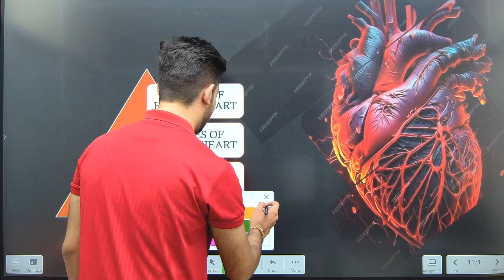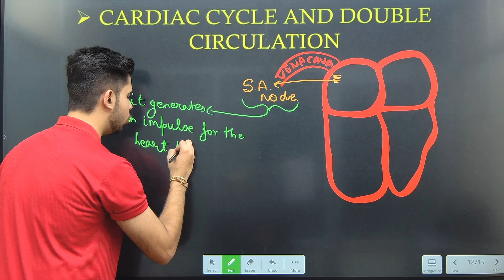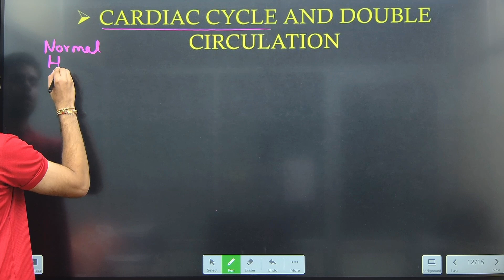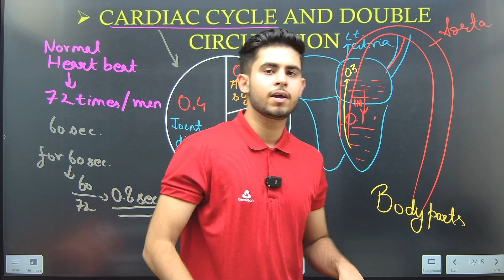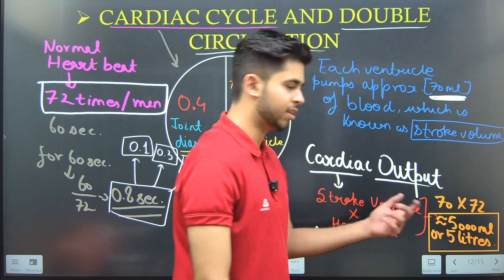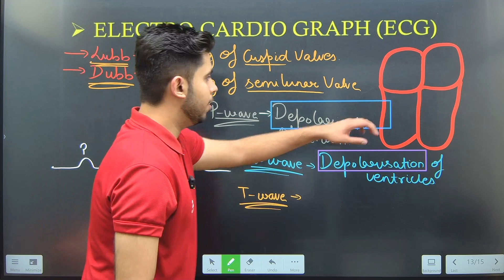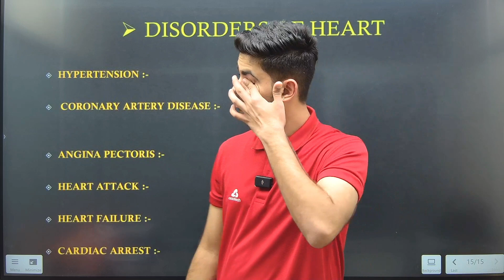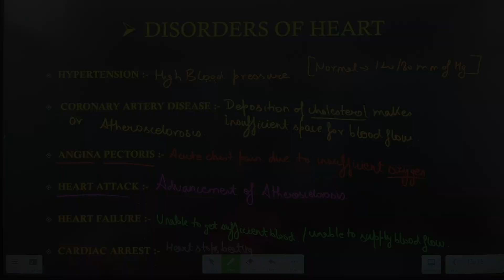Body Fluids and Circulation Class 11 BIOLOGY NCERT |PART-4|SESSION 24-25| IMS ACADEMY